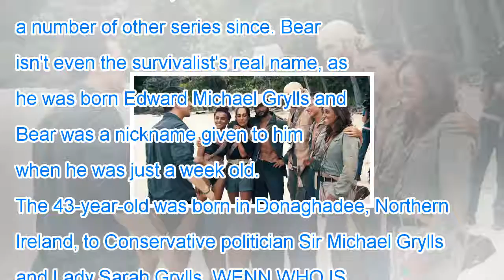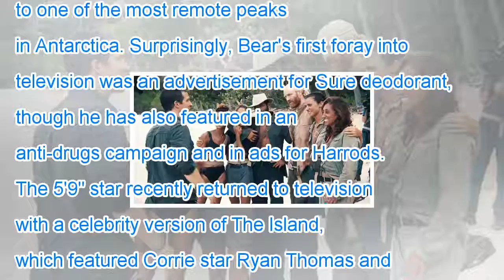Who is bear grylls? former sas serviceman turned television action man